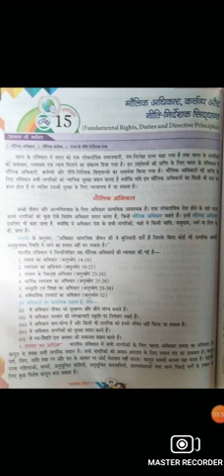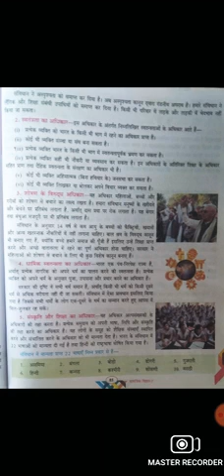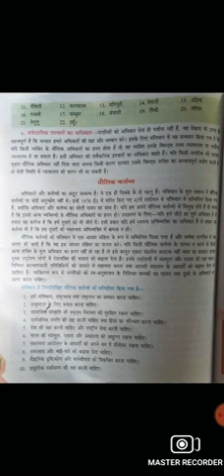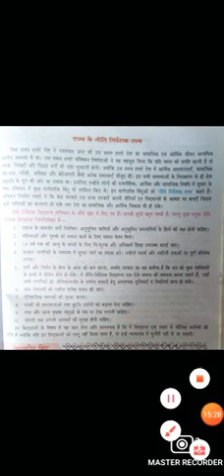Class 7 समाज एवं पर्यावरण पाठ 15 By Saurabh Sir